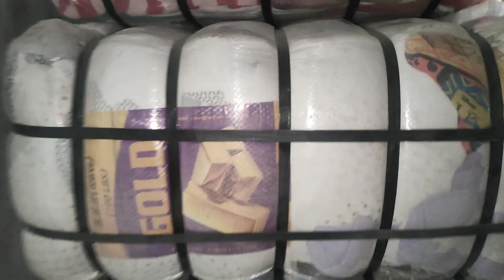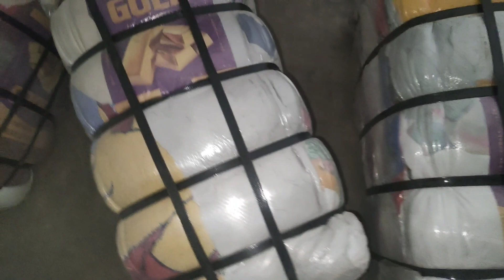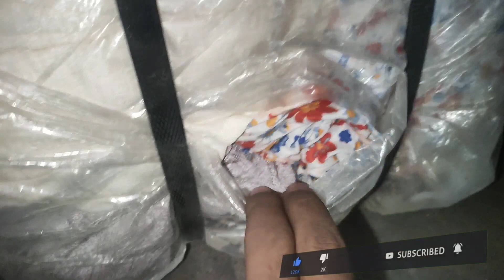Shershah American Direct Fresh HHR House Hold Bandle Top Quality House Hold Items Bandle Price 6500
My Name is Abdul Ghaffar I am From Karachi Subscribe to My YouTube Chanel for more Leatest Video Shershah Imported American Direct Fresh HHR House Hold Items Bandle Price RS 6500 House Hold Bandle Preloved Mix HHR House Hold Bandle Parda and Chadar Mix HHR House Hold Items My WhatsApp Number